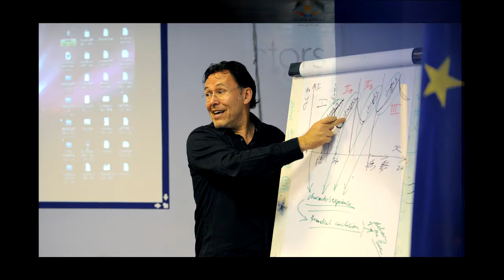EU Neighbourhood Info Centre Photostory Armenia Directors across borders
The 1-minute video talks about the 'Directors Across Borders' project -- funded
within the Eastern Partnership Culture programme. This project supports young
specialists to develop filming skills that are making them more competitive on the
international market. After the collapse of the Soviet Union, the cinema industry in
all Eastern Partnership countries - including Armenia - was left with Soviet
traditions and without Soviet funding. Today, this poses a number of challenges,
such as adapting to a more modern approach to film directing, but also fund raising,
production and distribution.

PHOTO: AFP © EU/NEIGHBOURHOOD INFO CENTRE